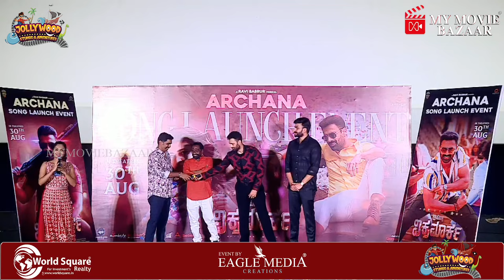Aho Vikramaarka Movie Song Launch Event: ಅಹೋ ವಿಕ್ರಮಾರ್ಕ ಬೆನ್ನೆಲುಬಾಗಿ ರವಿ ಬಸ್ರೂರ್ ಸಂಗೀತ..!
About Us:
Get exclusive cinema updates in a single click. Please download My movie bazaar Application.